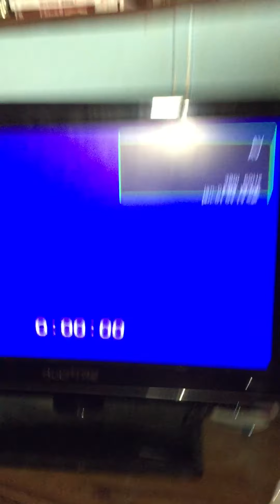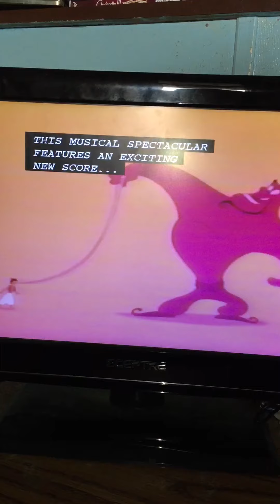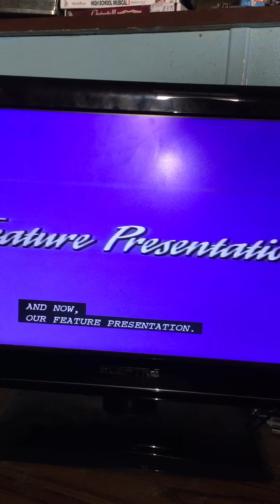Opening to 101 Dalmatians 1992 VHS (Version #3)